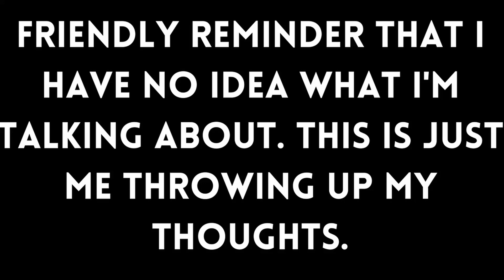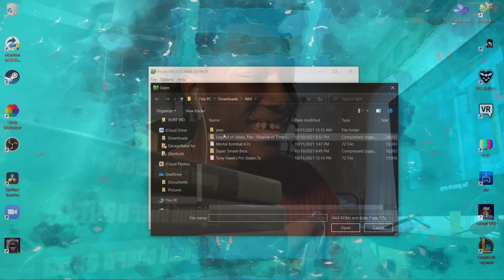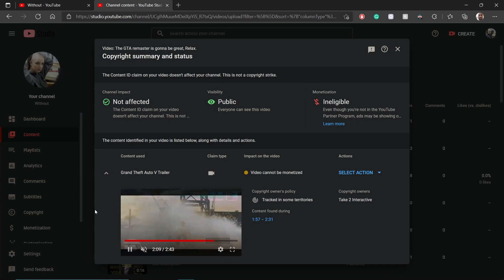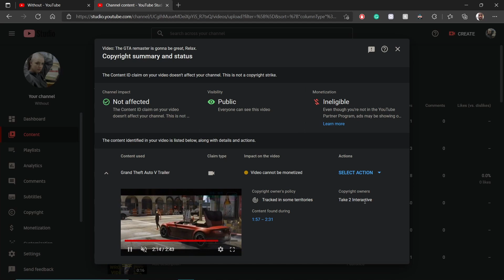The GTA remaster is going to be great, relax.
It's Take Two's fault.